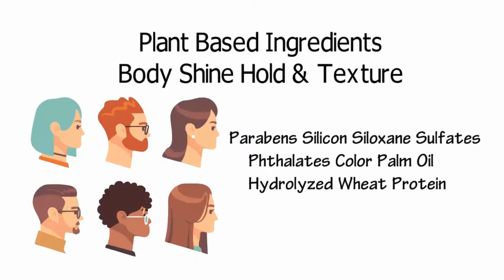Natural Hair & Body Polish - BUZZ By World | Plant Based | Non Toxic Beauty Products |Fragrance Free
Get your own natural hair & body polish called 𝗕𝗨𝗭𝗭 by World Hair & Skin Line 👇

𝗡𝗮𝘁𝘂𝗿𝗮𝗹 𝗛𝗮𝗶𝗿 & 𝗕𝗼𝗱𝘆 𝗣𝗼𝗹𝗶𝘀𝗵 - 𝗕𝗨𝗭𝗭 𝗕𝘆 𝗪𝗼𝗿𝗹𝗱
Provides deep relief to severely dried skin and can also be used as styling pomade for hair.

Enriched with Beeswax, Organic Jojoba oil and Olive Wax, BUZZ rehydrates and softens parched skin and adds body, shine, hold and texture to any hair type.

𝗢𝘁𝗵𝗲𝗿 𝗯𝗲𝗻𝗲𝗳𝗶𝘁𝘀

𝗦𝗸𝗶𝗻 𝗮𝗶𝗹𝗺𝗲𝗻𝘁𝘀:  Virgin Coco crème is a powerful anti-bacterial, anti-microbial and anti-fungal agent.

👇𝗞𝗲𝘆 𝗙𝗲𝗮𝘁𝘂𝗿𝗲𝘀 𝗢𝗳 𝗧𝗵𝗲 𝗪𝗼𝗿𝗹𝗱 𝗛𝗮𝗶𝗿 & 𝗦𝗸𝗶𝗻 𝗟𝗶𝗻𝗲 👇

✅No Harsh Chemicals or Toxic Ingredients
✅No Parabens, Silicon's - Siloxanes, Colour and Palm oil
✅No fragrance, Phthalates and Hydrolyzed Wheat Protein
✅Gluten Free
✅Cruelty Free
✅No Animal Testing
✅Eco - Friendly
✅Vegan Friendly
✅Plant Based Ingredients
✅Made In Canada